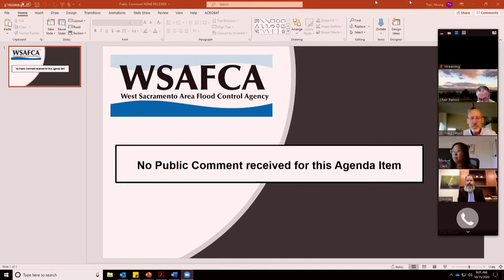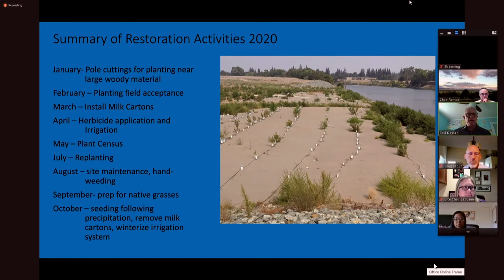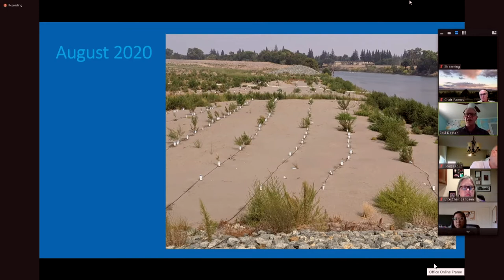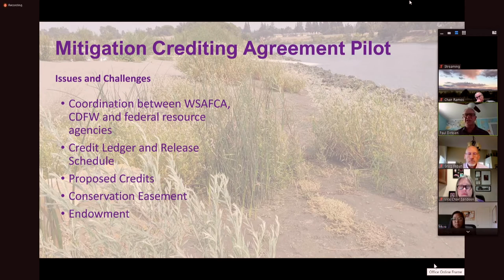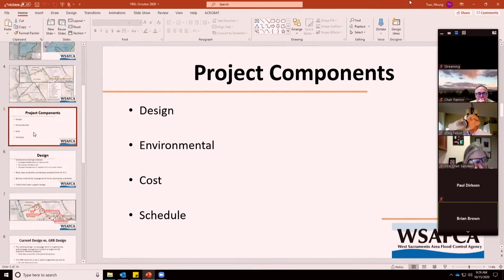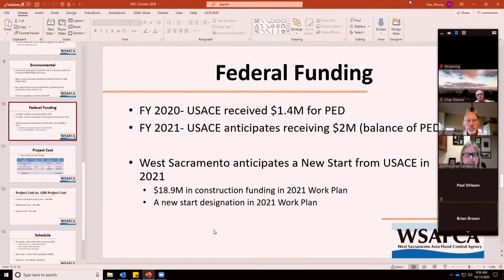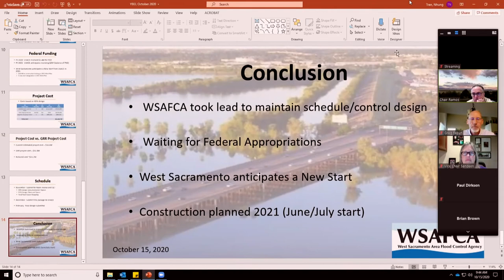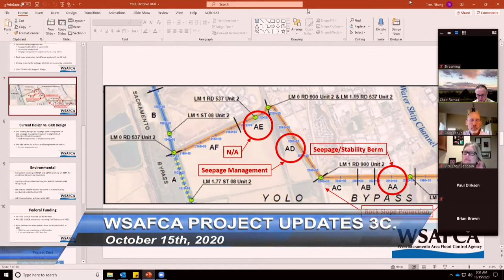WSAFCA Meeting Video for 10/15/2020